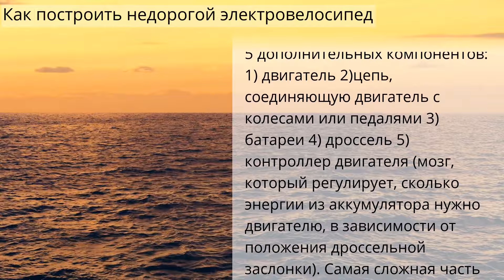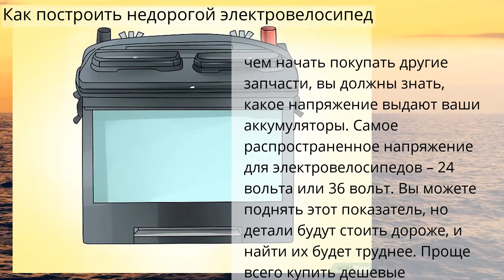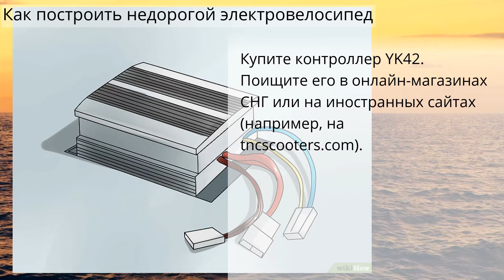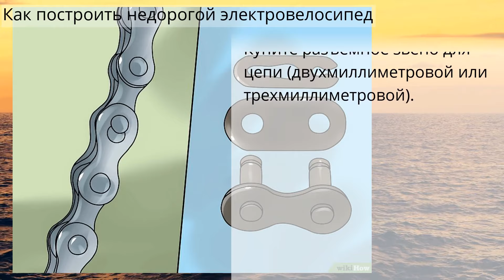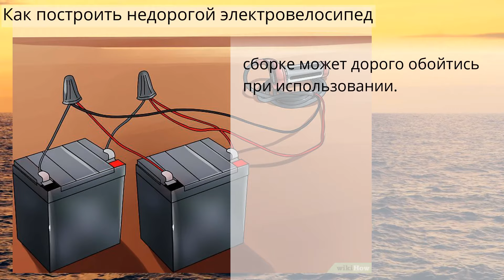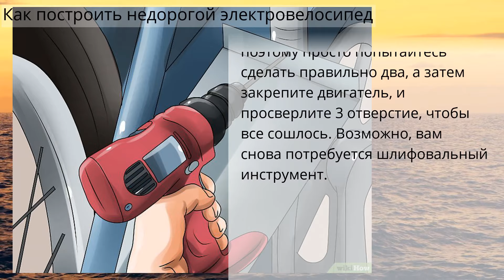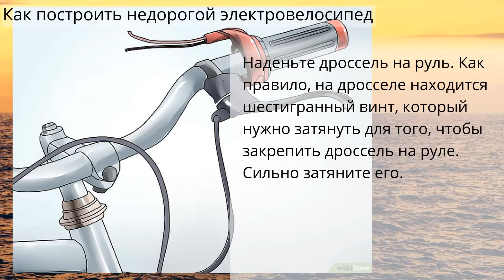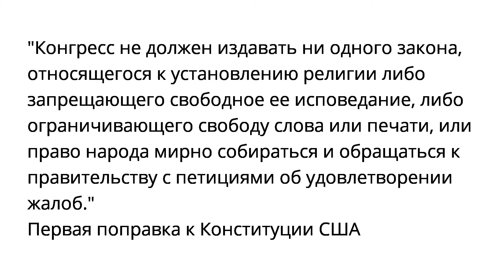Как построить недорогой электровелосипед